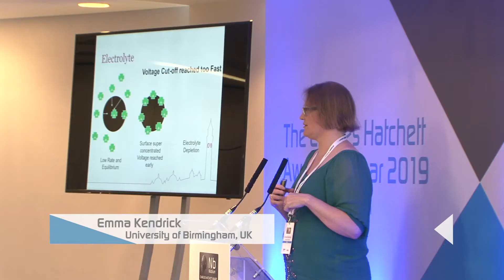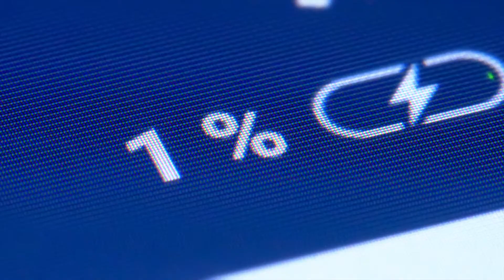CBMM | Prêmio Charles Hatchett Award Seminar (2019)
Highlights from the 2019 Charles Hatchett Award Seminar "Battery Technology Trends and Innovation in Power Tools, Robotics and Cordless Devices: Opportunities for Niobium". The seminar was held in July 2019 in London.